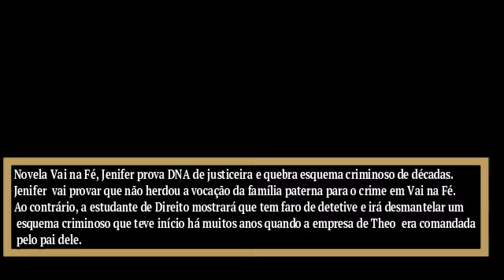Novela Vai na Fé: Jenifer prova DNA de justiceira e quebra esquema criminoso de décadas, Resumo Hoje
Novela Vai na Fé, Resumo Hoje. Justiceira, Jenifer (Bella Campos) conseguirá provas para a Polícia Federal estourar o esquema fraudulento de Theo (Emilio Dantas).